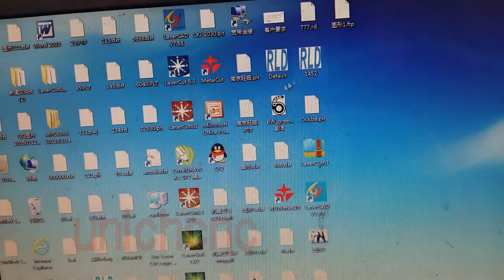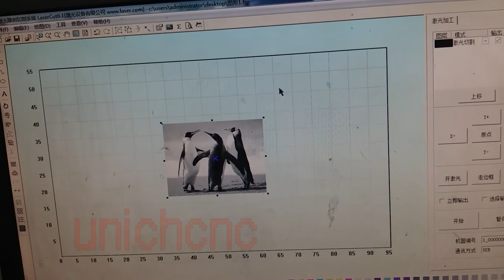如果雕刻图片在作图软件操作 2